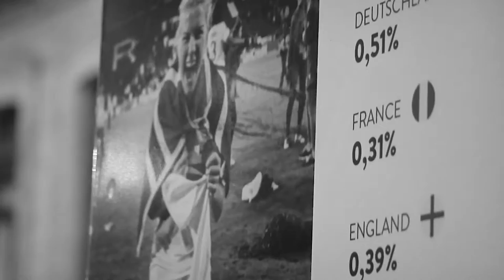KORNER 2019 KULTURA & FUTBOL FESTIBALA: LABURPENA / RESUMEN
Korner, Kultura & Futbol Festibalaren proposamena indartua atera da 2.000 lagun bildu eta interes handia sortu duen bigarren edizioan. Donostia Kulturak eta Real Sociedad Fundazioak bultzatutako programak aurrerapauso garrantzitsua izan du kultura eta futbolaren arteko harremanak hainbat ikuspuntu eta diziplinetatik arakatzeko orduan.

Real Sociedad eta Athletic Cluben arteko gizonezko eta emakumezko derbiak eta emakumezkoen futbolaren gorakada izan dira bigarren edizioko ardatz nagusiak, otsailaren 4a eta 10a bitartean hiriko hainbat gunetan gauzatu den jaialdian. Gainera, atariko polita izan zuen: otsailaren 3an Antzoki Zaharrean antolatutako Bertso Derbiaren ekimen arrakastatsuaren XIII. edizioa.

Kulturaren eta futbolaren arteko harremanak beste ikuspuntu batetik aztertzen dituen programa berritzailearen bigarren edizioak etorkizuna modu baikorrean begiratzera garamatzate.

Korner, Kultura & Futbol Festibala, ha consolidado su propuesta con una segunda edición a la que han acudido 2.000 personas y que ha despertado un amplio interés. Un paso importante para un programa impulsado por Donostia Kultura y la Fundación de la Real Sociedad y que explora las relaciones entre la cultura y el fútbol desde diferentes perspectivas y disciplinas.

Los derbis masculino y femenino entre la Real Sociedad y el Athletic Club y el actual auge del fútbol femenino han sido los ejes principales de esta segunda edición, que se ha celebrado en diversos puntos de la ciudad entre el 4 y el 10 de febrero, y que ha tenido además como prólogo la exitosa iniciativa Bertso Derbia, cuya XIII edición se celebró el 3 de febrero en el Teatro Principal.

Una segunda edición que hace mirar con confianza el futuro de este programa novedoso que se acerca con una mirada diferente a las relaciones entre cultura y fútbol.